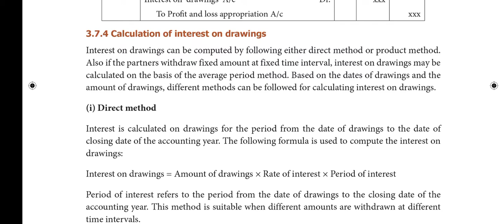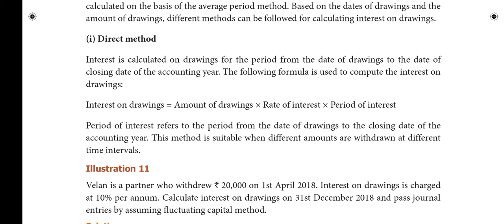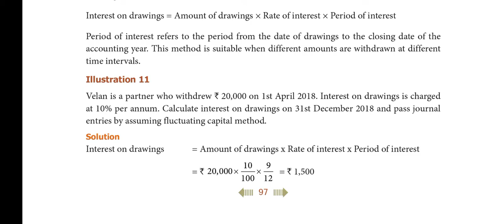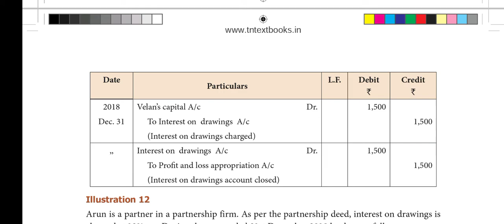# illustration 11 # interest on drawings #+2 Accountancy # partnership